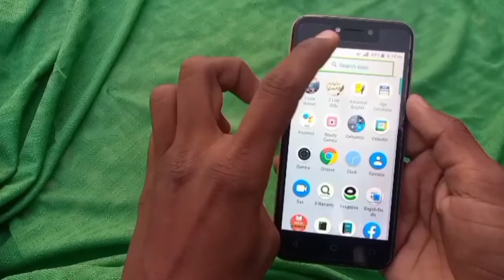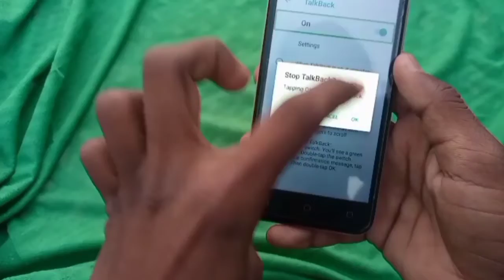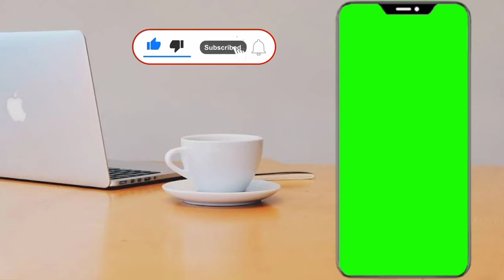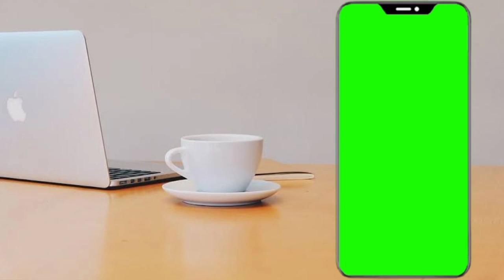What is Talkback in Android Phone ? How to use ? Enable disable Settings ? | kya hai kaise band kare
Description
what is google talkback in any android mobile in hindi ? what are the uses of this option in accessibility option in android phone how to use this feature on android mobile ? i have accidentally activated the talkback feature now how to disable or turn off this feature , Can I remove TalkBack app? What is Talk back on my phone How to Disable Talkback on Android Devices talkback in samsung phones.

read article in hindi talkback kya hai iska android mobile me kya use hai mere mobile me galti se talkback activate ho gaya hai ise kaise disable kare kaise band kare talkback ko kaise use kiya jaata hai ? google talback ko kaise bane kre kaise uninstall kare